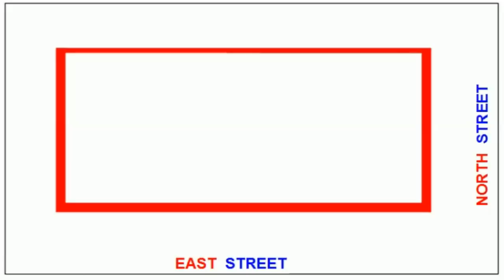EAST 34'X15' HOUSE